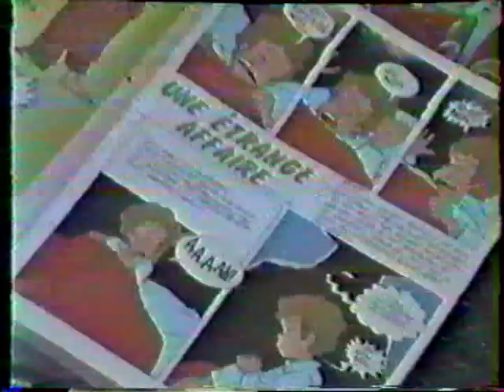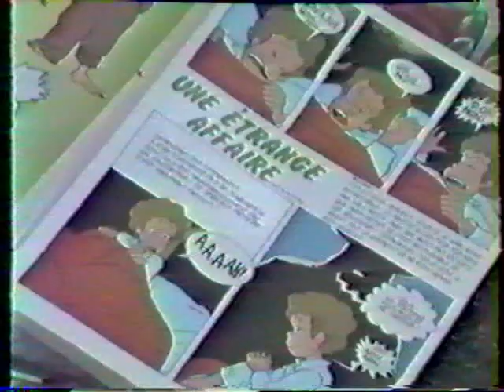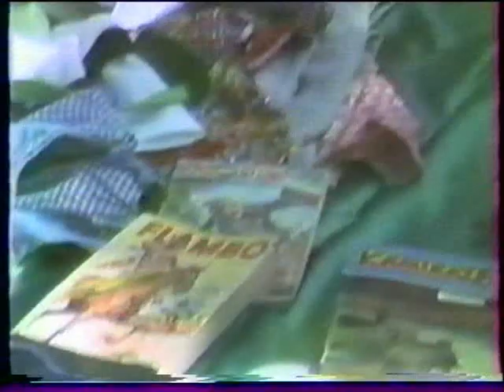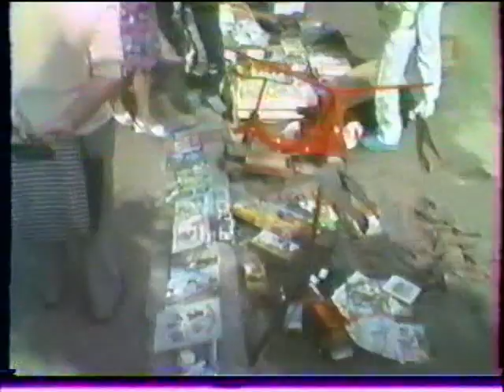RESTIT 3D: PUISSERGUIER 1985 la foirefouille des enfants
en 1985 .le premier vide-grenier des enfants de Puisserguier... organisé par la MJC